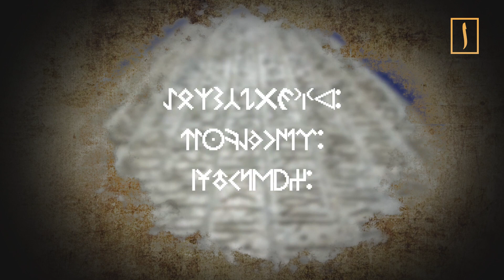Мусульмане иудейской империи. Новое о Хазарии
Большинству людей Хазарский каганат известен как крупное и мощное иудейское государство. Однако мы расскажем о Хазарии с другой стороны: в каганате жило множество мусульман, существовали целые города, населенные последователями ислама, а сама уникальная империя тесно сотрудничало с Халифатом. И свидетельства этого мы можем наблюдать и сегодня, причем в самых неожиданных местах. Неизвестные факты — в новом выпуске программы "Ислам и Россия: XIV веков вместе".

Специальный эксперт цикла "Ислам и Россия: XIV веков вместе" - историк и документалист, руководитель отдела культуры ДУМ РФ Ахмад Макаров. Проект "Ислам и Россия: XIV веков вместе" посвящен непростой и порой трагичной, но нашей общей истории. Его герои - выдающиеся личности, оказавшие большое влияние не только на своих единоверцев, но и на всю страну в целом.